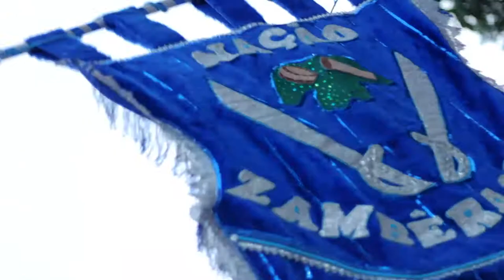Rosa de Pedra | Cocozurbano | Teaser Nação Zambêracatu (Cortejo)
Ficha Técnica
Captação de  Imagens: Larissa R. Dantas, Gabriel Souto, Rudá de Melo, Johann Jean, Julio Castro e Paula Vanina
Direção e edição: Larissa R. Dantas (Larinha | Filmes&MakingOf)
Finalização e animação: Gabriel Souto
Direção de arte: Rodrigo dos Palmares
Captação de áudio: Henrique Pachêco
Mixagem e Masterização: Eduardo Pinheiro
Figurino: Jane Grigório
Cenário: Paula Vanina
Maquiagem: Juliana Clarissa
Iluminação: Nando
Produção Executiva: Arlindo Bezerra e Ângela Castro
O projeto Cocozurbano tem patrocínio do Fundo de Incentivo a Cultura Fic - 2014 Prefeitura do Natal.